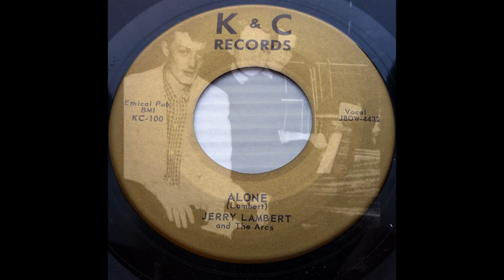Jerry Lambert & The Arcs - Alone 1958